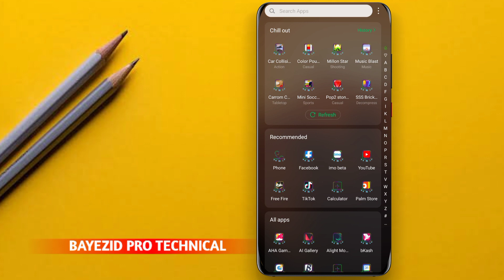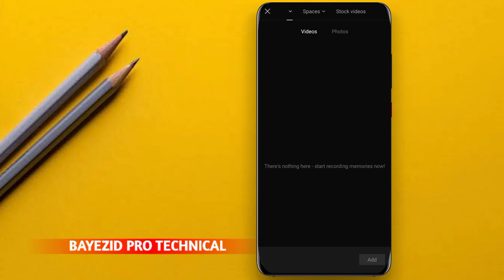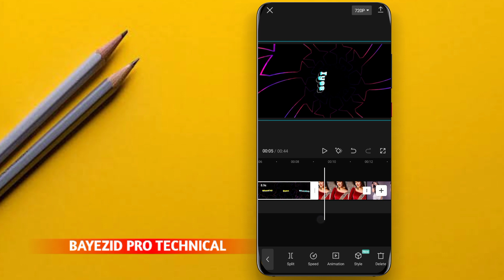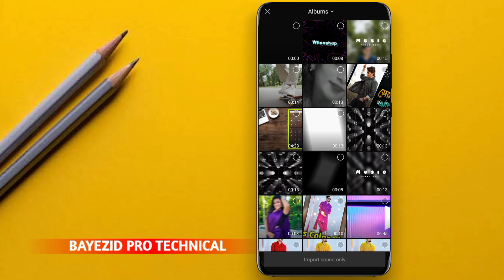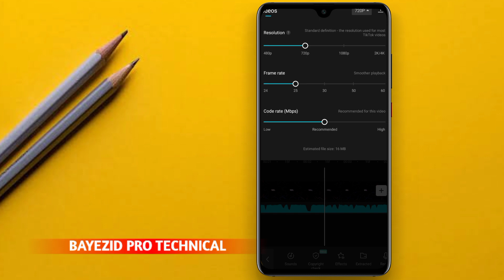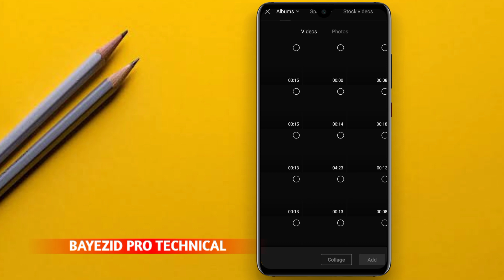Recently Viral Video Editing | TikTok New Trending Video Editing In CapCut